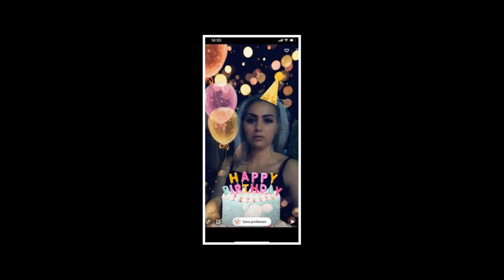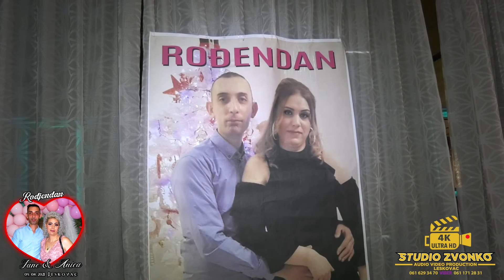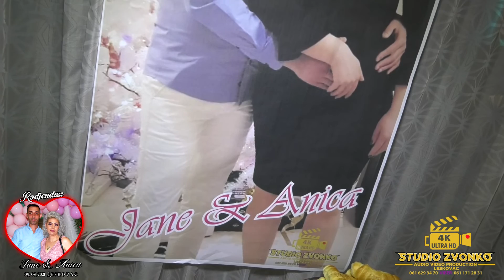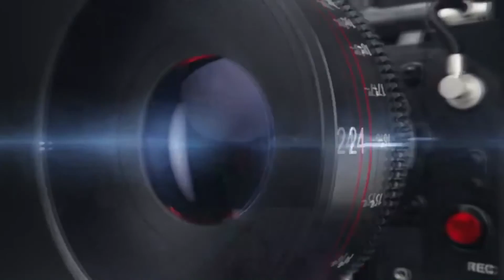//ROĐENDAN JANE & ANICA PART 1/ 09. 08.2021/ LESKOVAC STUDIO ZVONKO 4K ULTRA HD LESKOVAC //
STUDIO ZVONKO 4K ULTRA LESKOVAC
Kontakt:061=171=28=31=-061=629=34=70/
Viber +38161=171=28=31 =061=629=34=70/

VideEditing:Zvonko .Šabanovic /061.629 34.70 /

kamera: Zvonko .Šabanovic
kamera: Dalibor .Zumberovic
kamera Ramiz. Zumberovic
kran kamera: Ramiz. Zumberovic
Video Editing: Zvonko .Šabanovic
audio  :Avram  / Šabanovic
photograf : Naser .Kurtić
Dji Osmo . Zvonko Š. Ramiz\Z
Wiral Lite: Zvonko Š. Ramiz\Z

Ovaj video i pesma, vlasništvo je Oficijalnog kanala Studio.Zvonko 4K Ultra HD Leskovac  ZABRANJENO je reupload-ovati na svoj licni kanal zbog kršenja autorskih prava, kvarenja slike i zvuka i nepotrebnog gomilanja videa na YouTube-u!